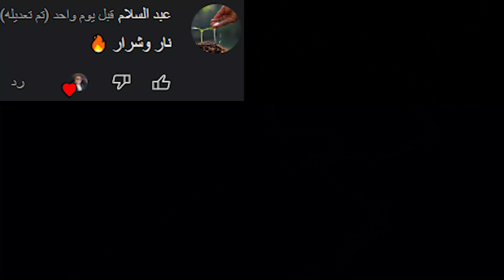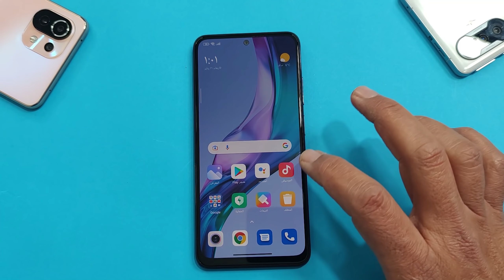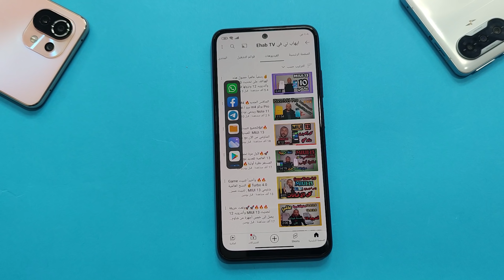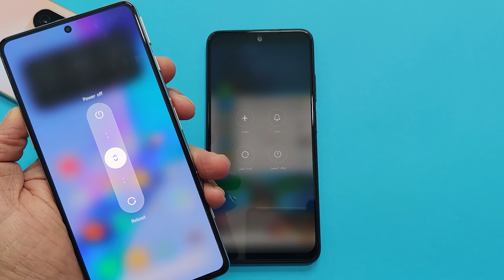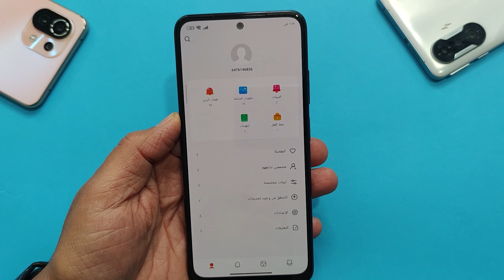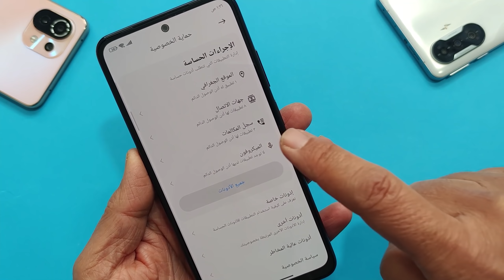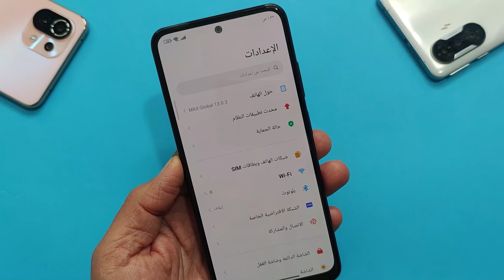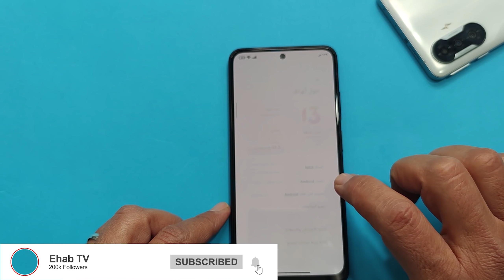مركز تحكم MIUI 13 مراجعة تحديث MIUI 13.0.3 مع أندرويد 12 للريدمي نوت 10 شاومي , Note 10 MIUI 13.0.3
تحديث شاومي الجديد MIUI 13 بلش ينزل لهواتف عديدة عالمية من شاومي مع اندرويد 12 ومنها النوت 10 والنوت 10 برو MIUI 13.0.3 و MIUI 13.0.2 مع اندرويد 12 والان بامكانط تنزيل مركز التحكم الجديد MIUI 13
واخيرا تحديث شاومي ريدمي نوت 10 MIUI 13.0.3 , طريقة تحديث ريدمي نوت 10 تحديث MIUI 13.0.3 مع اندرويد 12 , شاومي MIUI 13 ومع اندرويد 12 ريدمي نوت 10 ,  مركز تحكم الجديد MIUI 13 , طريقة تنزيل مركز التحكم الجديد MIUI 13 مع اندرويد 12

تثبيت مركز التحكم الجديد miui 13 🔥🚀

رابط قناتي على التيلجرام لمتابعة كل التحديثات أول بأول 📱✌️✌️✌️📱📱📱📱🤳🤳🤳🤳